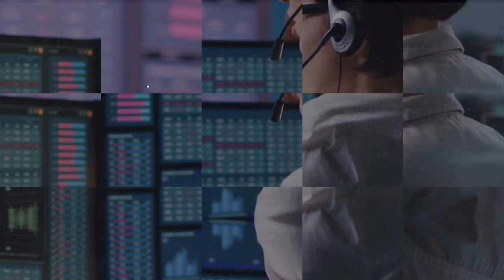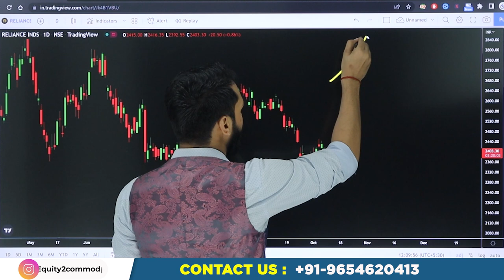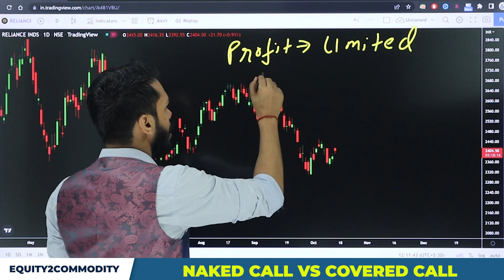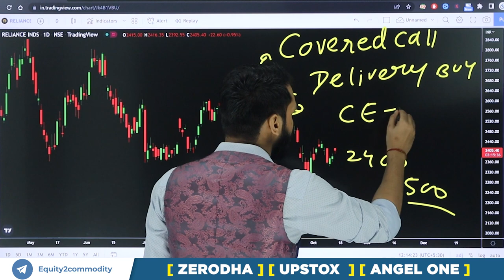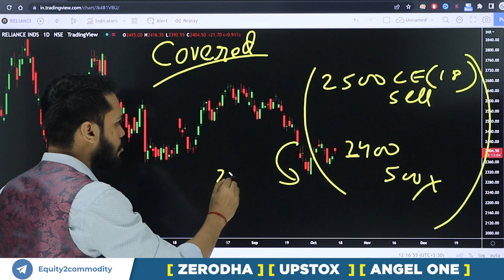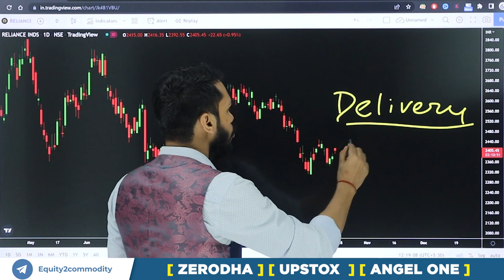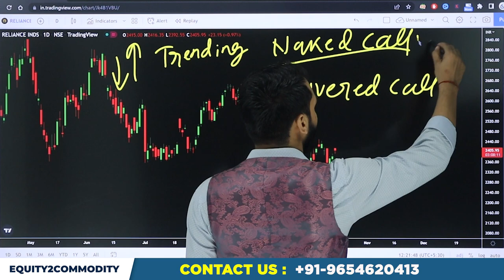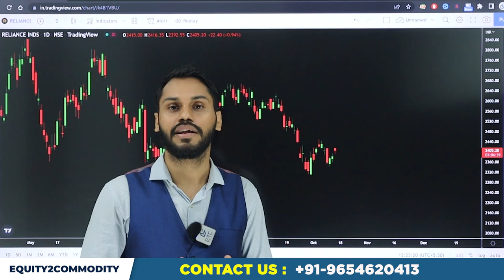COVERED CALL VS NAKED CALL| COVERED CALL OPTION STRATEGY| HEDGING TRADING STRATEGY|BEGINNERS OPTIONS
Download Our Mobile Application:
After Download Enter the Org Code:- fvcqr